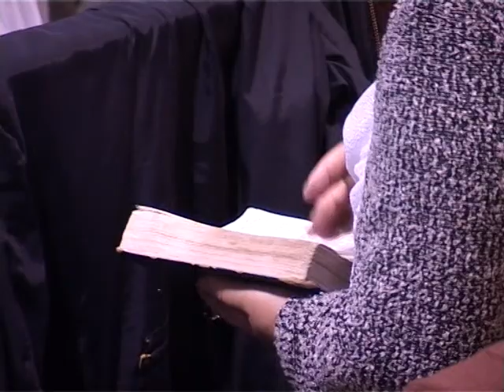2012 09 19 Vladimir Sednev VERA DEYSTVUET LJUBOVJU